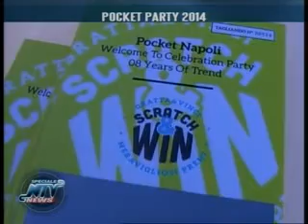POCKET PARTY 2014